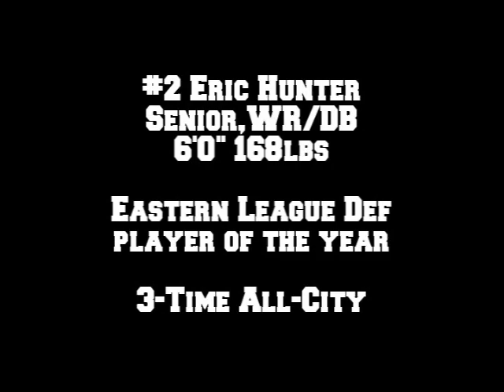Jordan Bulldogs Eric Hunter 2007/2008 Offensive Highlights (Muted By YouTube)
2007/2008 Offensive Highlights for Jordan Bulldogs WR/DB Eric Hunter. Recently commited to New Mexico State.